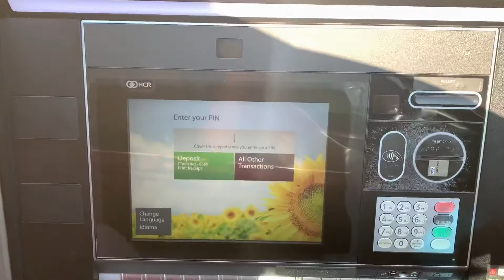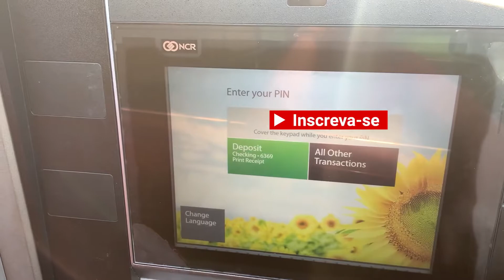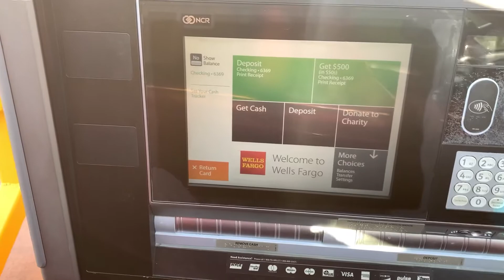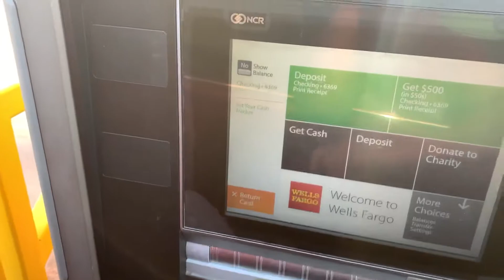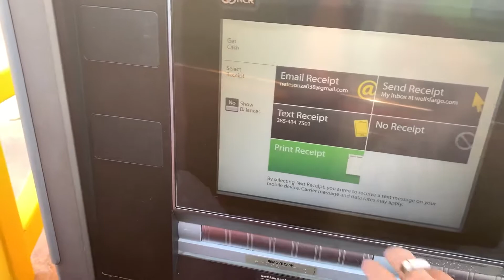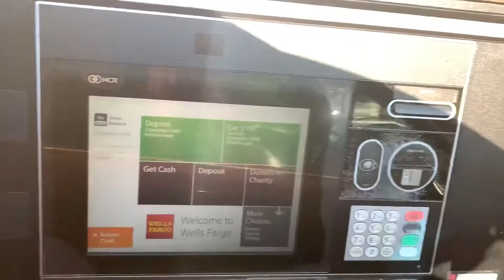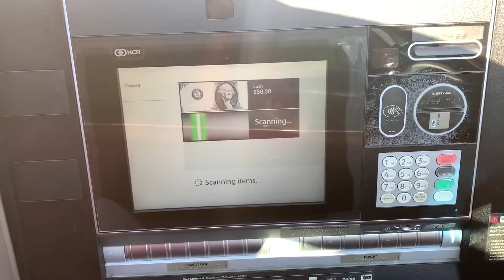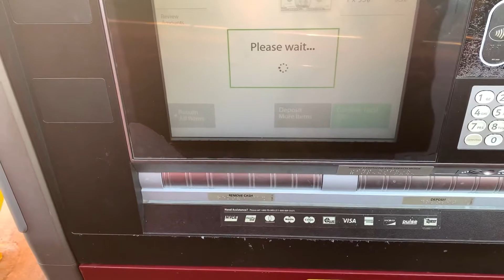Caixa eletrônico é fácil retirar dinheiro nos Estados Unidos 🇺🇸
📌Olá tudo bem ! esse vídeo é para mostrar como é fácil e simples sacar dinheiro no caixa eletrônico nos Estados Unidos,espero que tenha gostado desse vídeo até o próximo vídeo tchau 🙏❤️🤗

Estou no Instagram como jailsonsil1. Instale o aplicativo para seguir minhas fotos e vídeos.